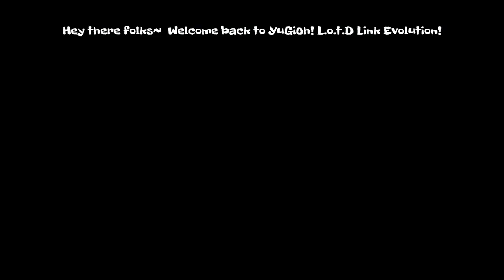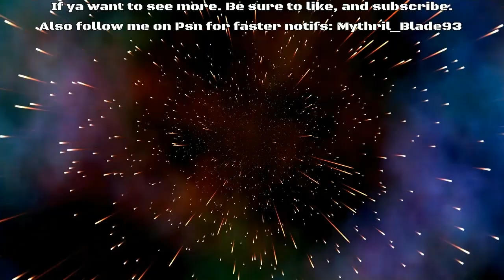YuGiOh! L.o.t.D Link Evolution Part 12: Battle Dragon Reversal